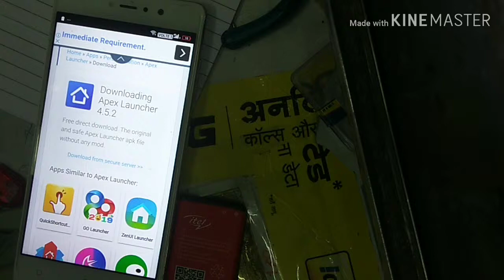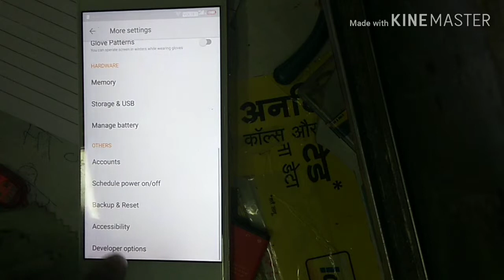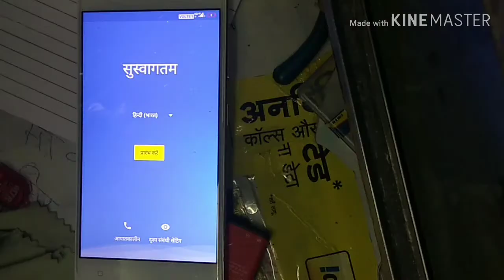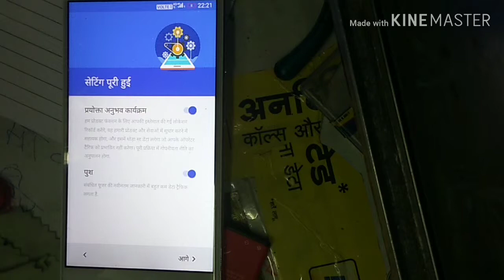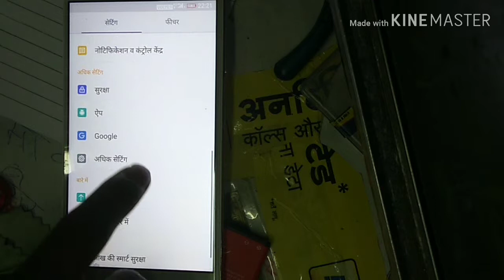Gionee S6s Frp Unlock | Gionee S6 s Bypass Google Account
MOBILE RAFTAAR